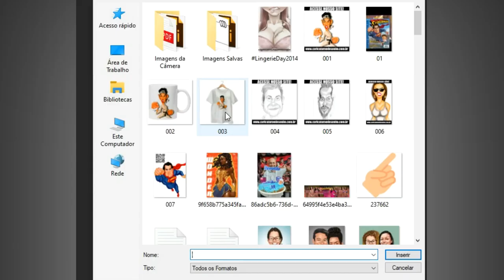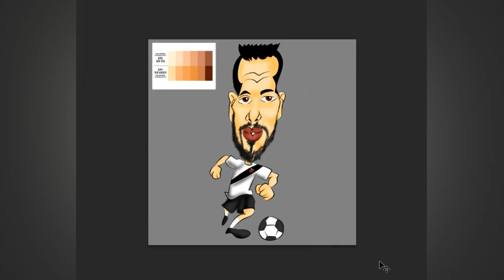Despedida do Nenê Vasco da Gama